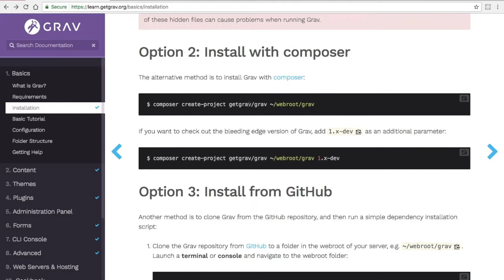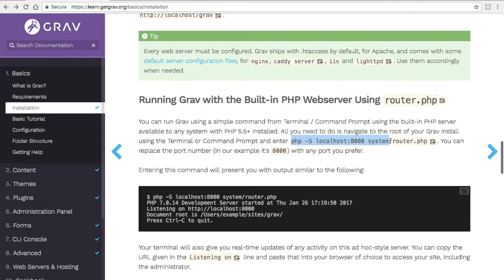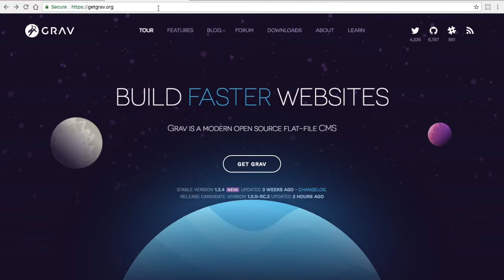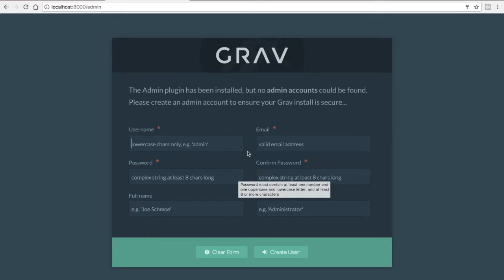Grav CMS - Using the terminal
This video will show you some basic terminal commands that are used with the Grav CMS.